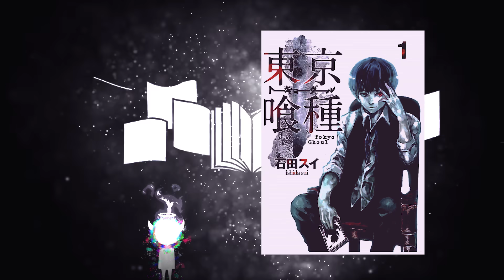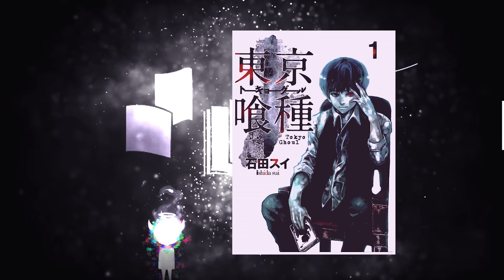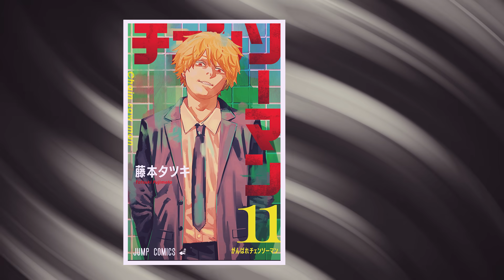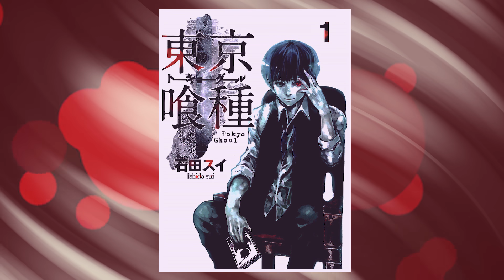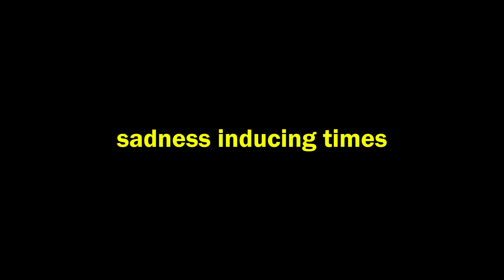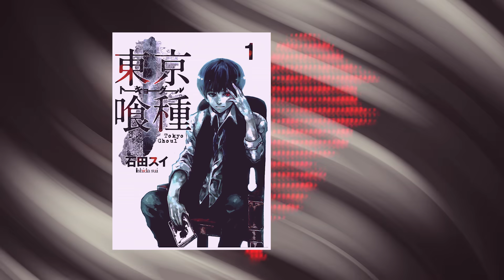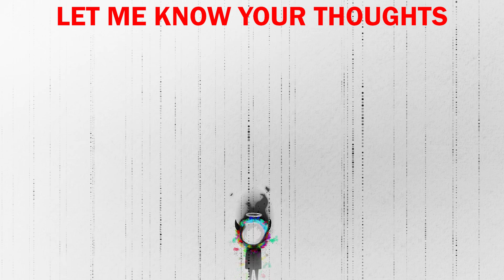Remember Tokyo Ghoul?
Remember Tokyo Ghoul and Tokyo Ghoul: Re?

Timestamps.
0:00 - Second Channel Below.
0:25 - Introduction.
1:40 - A Ghoulish Craving.
7:48 - An Experience Every Week.
13:47 - Endtime.

MUSIC.
The Mini Vandals - Small Hammers
Myu - Falling Rain
Tower of Light - Contact
Mui - Flowers

ETC.